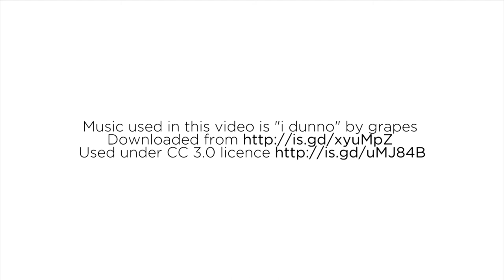What Is ANAM? Year One, Week One (2013)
In 2013, first-year musicians told us about their busy first week at ANAM and what ANAM is to them.